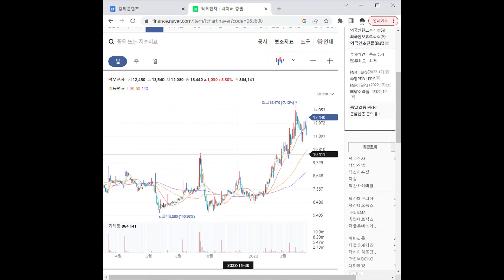2636002차전지 관련주 덕우전자 1분 분석